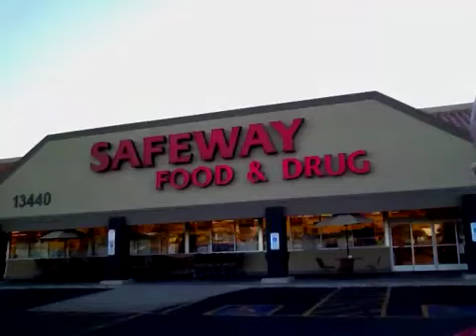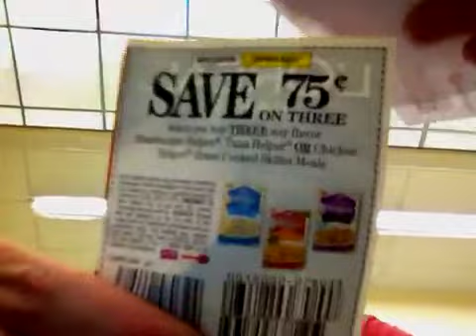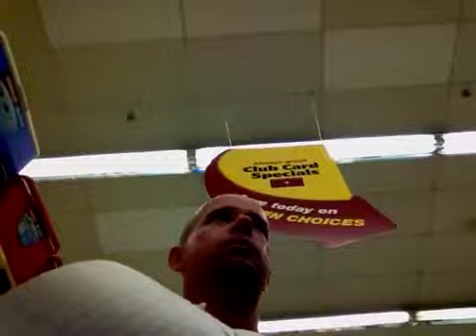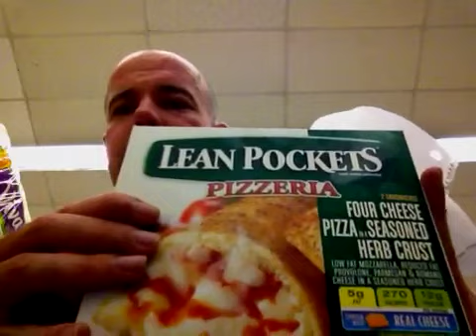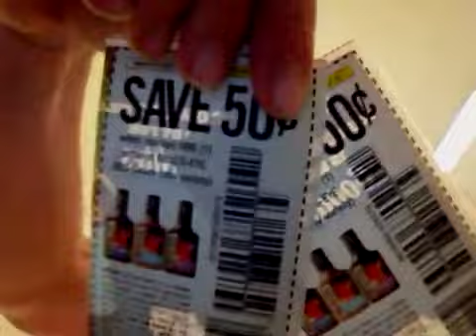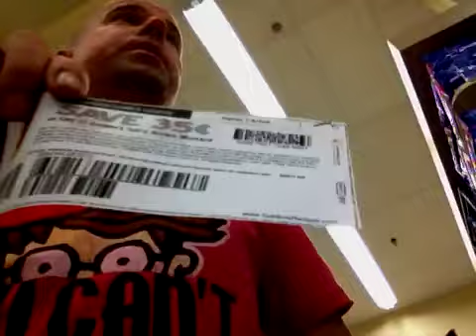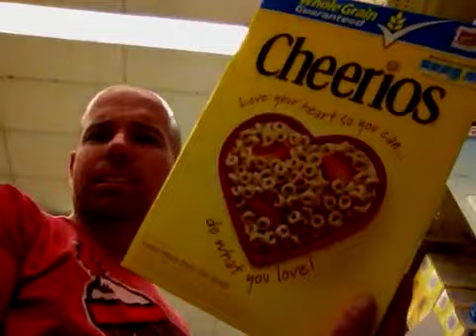Couponing 6/14/11 Part 1- Safeway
Watch me save a lot and score FREE bbq sauce!!!